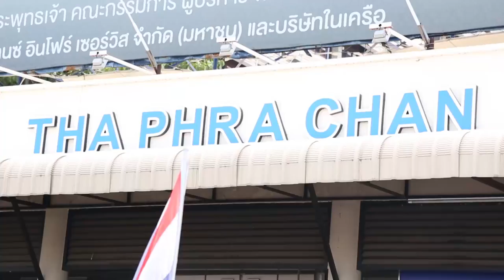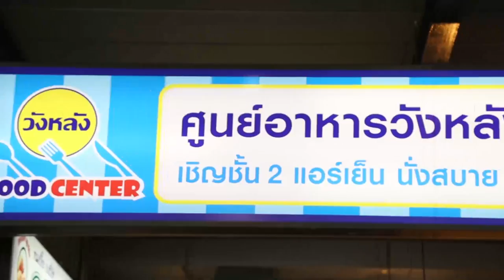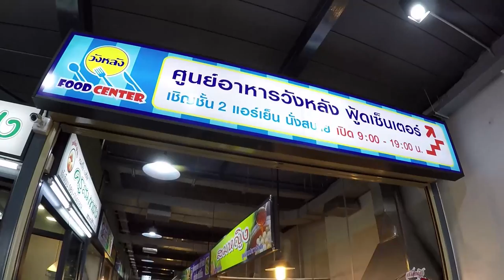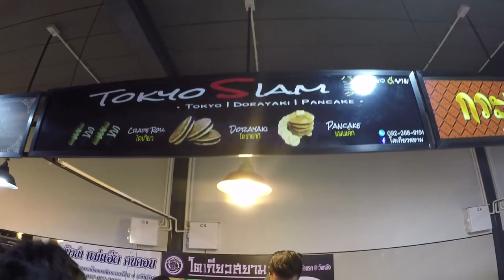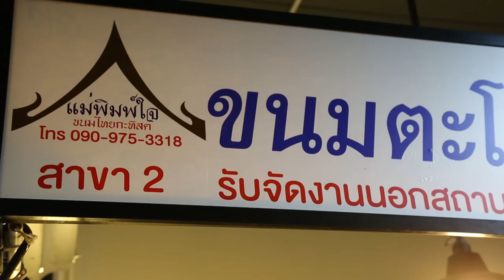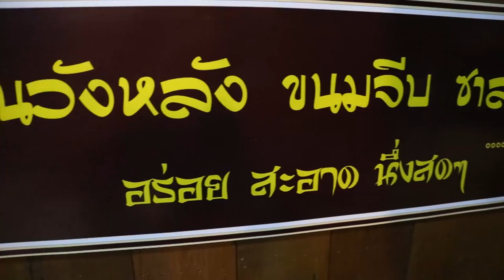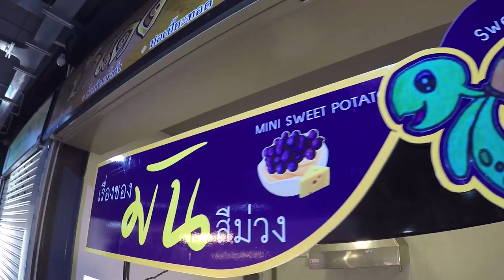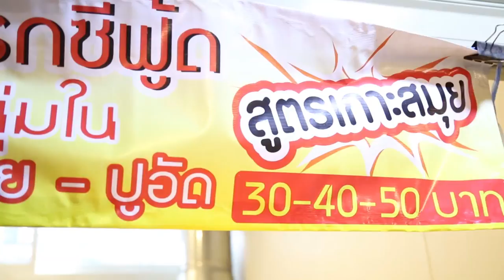อร่อยต้องแชร์ EP: 41 | วังหลัง Food center